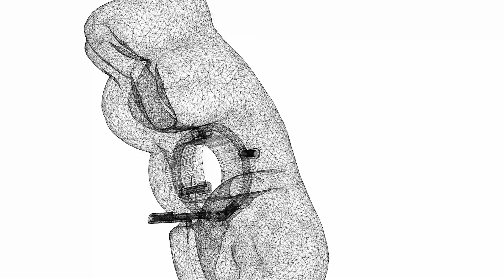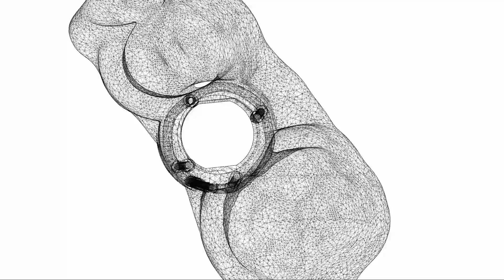Surgical guide with internal irrigation